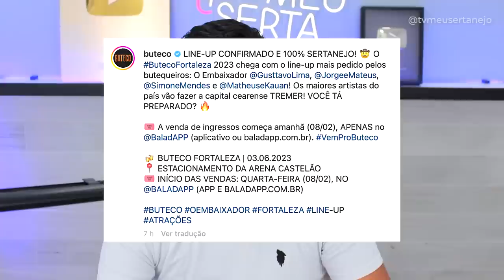Veja o que GUSTTAVO LIMA fez com JORGE E MATEUS!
Viu o que GUSTTAVO LIMA fez com JORGE E MATEUS, especial Buteco Fortaleza